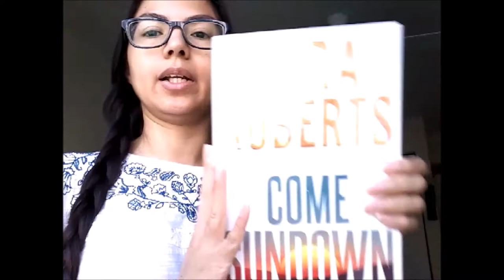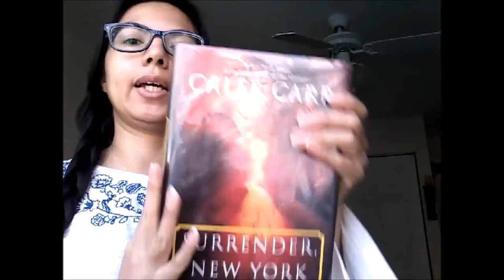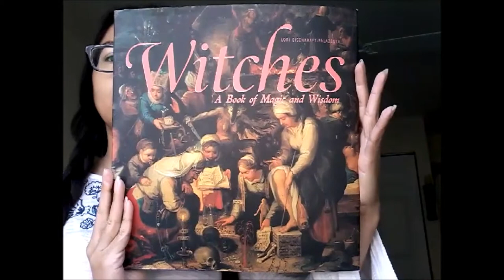VLOGentine's Library HAUL ! Day 2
I hope you are enjoying VLOGENTINE'S as much as I am and please leave a note telling me whether you enjoy these types of videos?  What are your favorite books to read?  : )
Nora Roberts Come Sundown
Caleb Carr Surrender, New York
Tamara Stevens Swing Dancing